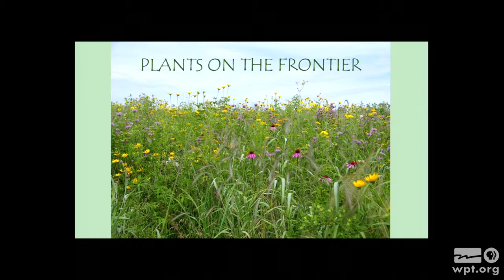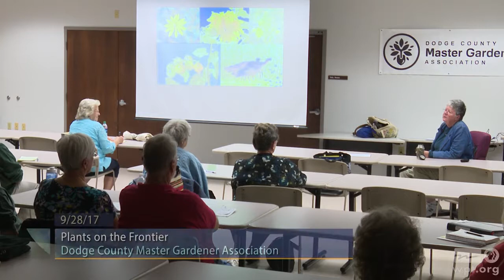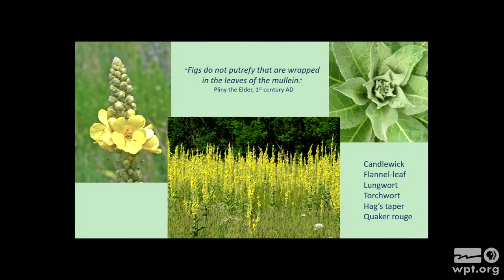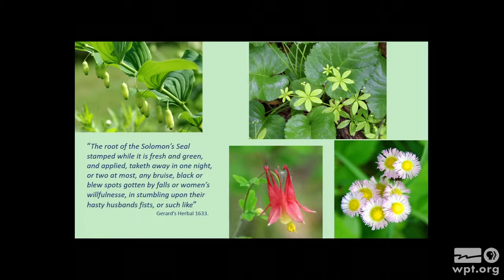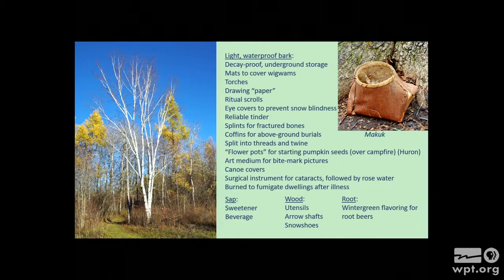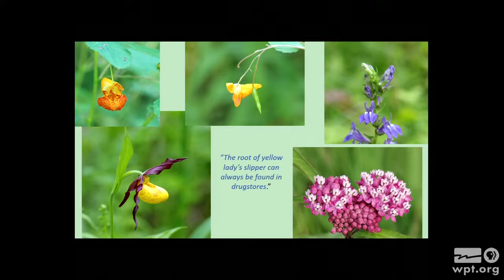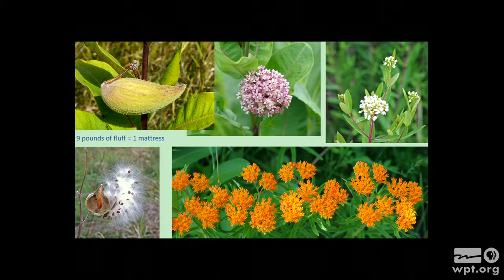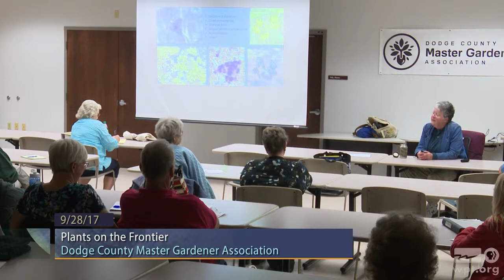Plants on the Frontier | University Place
Kate Redmond, Environmental Educator, explores how Native Americans, American settlers and Europeans determined which plants were safe to eat and which plants had healing properties.